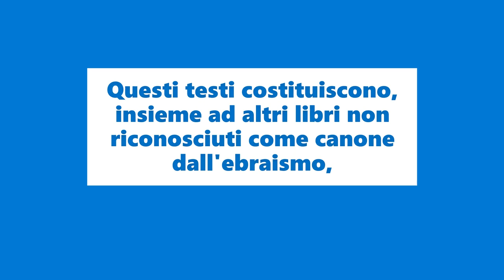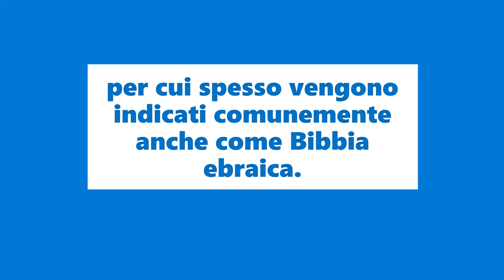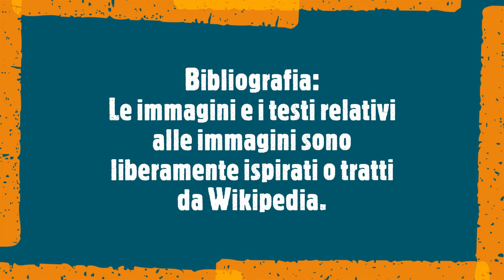La Bibbia ebraica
Tanàkh (in ebraico: TNK, raramente Tenàkh) è l'acronimo, formato dalle prime lettere delle tre sezioni dell'opera secondo la tradizionale divisione ebraica,

con cui si designano i testi sacri dell'ebraismo.

Questi testi costituiscono, insieme ad altri libri non riconosciuti come canone dall'ebraismo,

l'Antico Testamento della Bibbia cristiana,

per cui spesso vengono indicati comunemente anche come Bibbia ebraica.